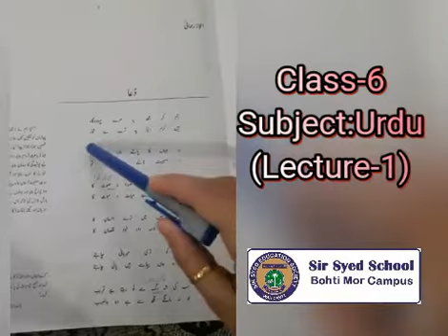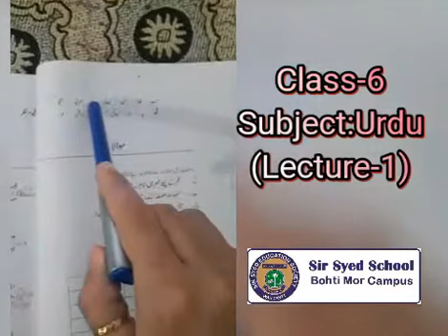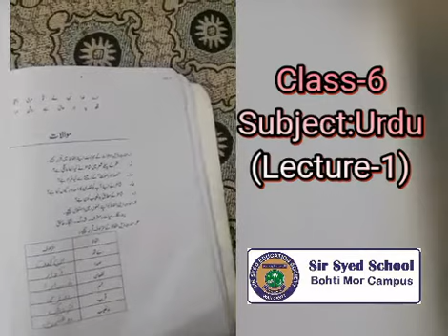CLASS-6 URDU LEC-1 (PART1)